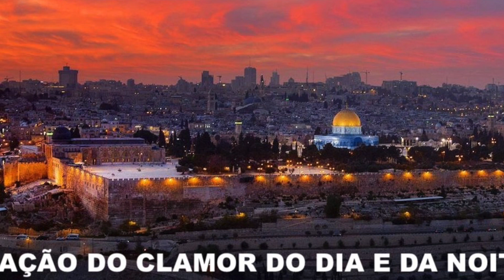ORAÇÃO DO CLAMOR DO DIA E DA NOITE 31:10:2022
Bom dia irmãos, semana de vitórias!

Graça e paz, em Cristo Jesus a vitória sempre! Emuna, tenha fé, porque Deus é bom o tempo todo!

Devocional Segunda-feira, 31 de outubro de 2022
Uma fé viva faz fluir o poder curador e libertador de Jesus

«Ele foi, então, com ele; e uma grande multidão o seguia e o pressionava. Mas uma mulher que há doze anos sofria de um fluxo de sangue, e havia sofrido de muitos médicos, e gastava tudo o que tinha, e nada aproveitava, era pior antes, quando ouviu falar de Jesus, veio de trás no meio da multidão , e tocou em seu manto. Porque ele disse: Se eu apenas tocar seu manto, serei salvo. E imediatamente a fonte de seu sangue secou; e ela sentiu em seu corpo que estava curada daquele flagelo. Então Jesus, sabendo em si mesmo o poder que havia saído dele, voltando-se para a multidão, disse: Quem tocou nas minhas roupas? Seus discípulos lhe disseram: Vês que a multidão te aperta, e dizes: Quem me tocou? Mas ele olhou em volta para ver quem tinha feito isso. Então a mulher, temendo e tremendo, sabendo o que havia acontecido com ela, veio e se prostrou diante dele, e contou-lhe toda a verdade. E ele lhe disse: Filha, a tua fé te salvou; vai em paz e fica curado do teu flagelo." Marcos 5:24-34

Somente o toque da fé é o que libera o poder curador de Deus. A cura do espírito, alma e corpo, SAÚDE DIVINA. A palavra grega  que significa "curar, salvar, tornar inteiro ou inteiro" aparece nesta passagem. Neste encontro com a mulher com fluxo de sangue, que toca a orla da túnica de Jesus, Jesus lhe diz: "Filha, a tua fé te salvou". A palavra "salvo" é usada no sentido de um relacionamento restaurado com Deus por meio da fé. Isso nos mostra o grande interesse de Jesus em restaurar o ser humano em sua totalidade.
Toque Jesus com sua fé hoje e permita que Ele cure aquela área de sua vida que ainda te escraviza, Ele só quer que você tenha fé e se abrigue com seu manto de misericórdia.
Vamos entender que para nossa frágil condição humana, às vezes, os remédios humanos são ineficazes, mas se se trata de doenças espirituais, precisamos da cura divina. Talvez nos encontremos perdendo tempo e dinheiro procurando a solução onde ela não está. Jesus é o Médico por excelência, por isso aproximemo-nos com confiança e fé para alcançar o seu favor. Ele quer nos curar integralmente em nosso corpo, alma e espírito.

Ore: Obrigado meu amado Jesus por permitir que eu me aproxime do Senhor para restaurar minha vida, obrigado por me resgatar do pecado e ter esse relacionamento com o Senhor através da fé, obrigado porque com o toque divino de sua presença Senhor curou todos parte do meu ser, espírito, alma e corpo. O Senhor cura, o Senhor livra e salva, abençoados todos hoje, em nome de Jesus, amém!

ORAÇÃO DIA E NOITE. Ore SEMPRE!
Continue o jejum, unja a cabeça, as palmas das mãos e as solas dos pés. ORAÇÃO PELA PAZ na Ucrânia.